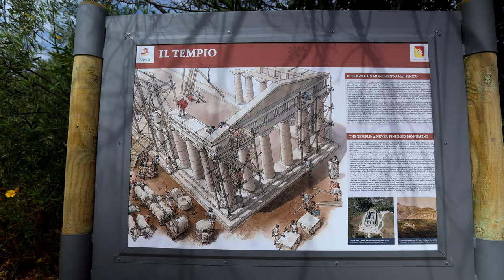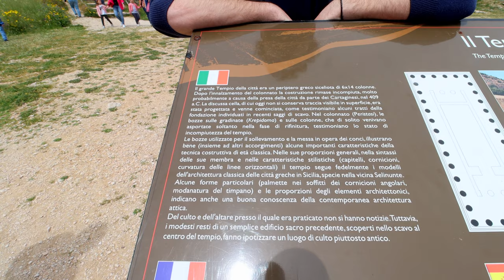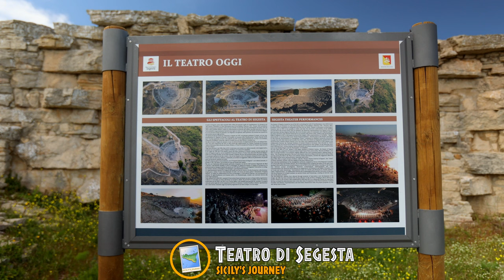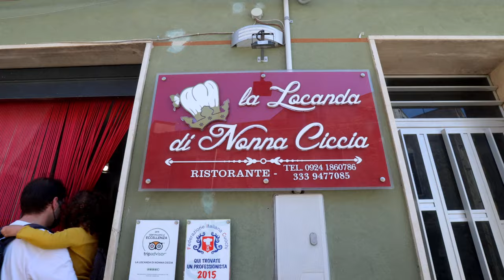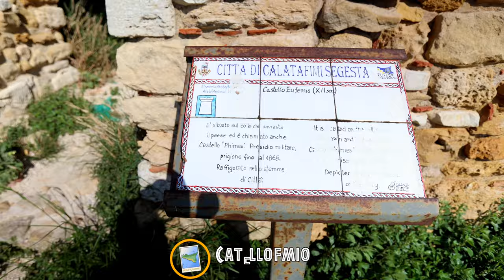Segesta Calatafimi - Episodio 28 | Sicily's Journey • 4K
Benvenuti nel ventottesimo episodio del Sicily's Journey. Siamo Giuseppe e Matteo ed insieme a voi esploreremo la Sicilia in un modo mai visto prima.
In questo nuovissimo episodio abbiamo esplorato Segesta e Calatafimi !
Non sapete cosa fare a Segesta e Calatafimi ? Bene siete nel posto giusto.
Il Tempio e il Teatro di Segesta hanno allietato la nostra mattina, mentre nel pomeriggio abbiamo esplorato Calatafimi e le bellissime Terme !
Vi invitiamo ad iscrivervi per non perdere i prossimi episodi e a commentare per farci sapere il vostro pensiero.